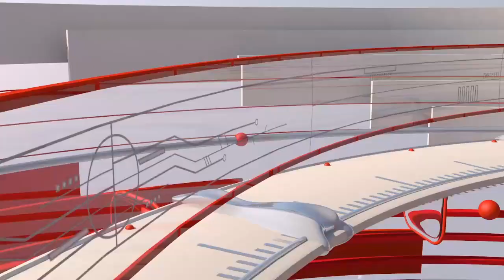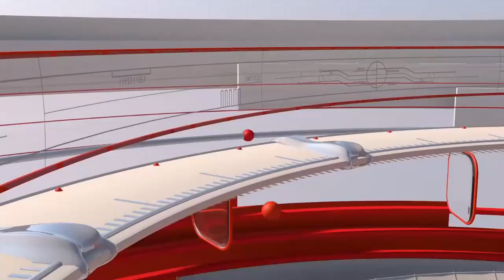سوئی سدرن گیس نے عوام کو کر دیا ہے پریشان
سوئی سدرن گیس نے عوام کو کر دیا ہے پریشان رمضان المبارک کے بابرکت مہینے میں بھی گیس کی غیراعلانیہ لوڈشیڈنگ سے عوام پریشان